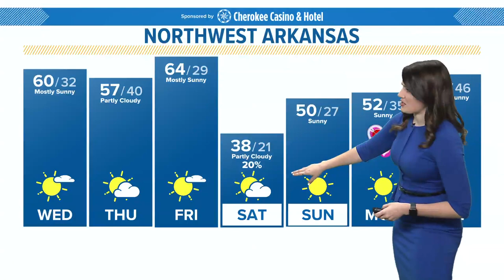5NEWS Daily Headlines | Feb. 9, 2022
• Unclaimed remains of veterans in Fort Smith to finally be laid to rest
• Colby Fulfer wins District 7 State Senate Seat
• A look at Valentine's Day forecast